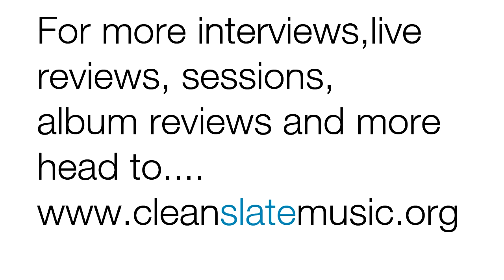Karima Francis Interview at Boardmasters 2012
We caught up with the wonderful Karima Francis straight after her set at this year's Boardmasters.

Karima will be back in Cornwall in September for 4 gigs.  for more info.